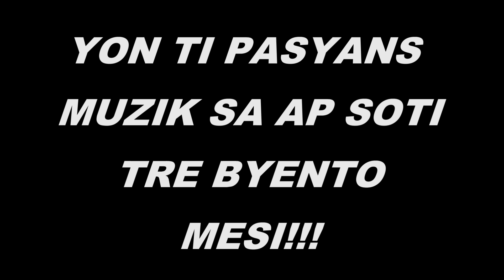MWEN RESI JWENN YON MOUN KI FE'M DAMOU (BOB JUNIOR FT PRETTY LOVAH & LIL NAYOUX) TEASER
MESI DESKE W'AP PATAJE MUZIK SA
L'AP SOTI TRE BYENTO

Roody Roodboy - MiMi MIAWW (OFFICIAL VIDEO 4K)

Danola ft roody roodboy me love the way ( Official video 2020)

K-DILAK FEAT BEDJINE "POUKI’N TE MARYE"(OFFICIAL VIDEO)

BEDJINE - "Kita Nago" official VIDEO!